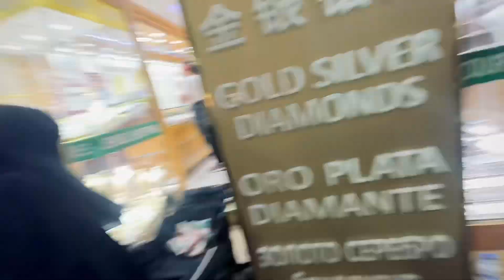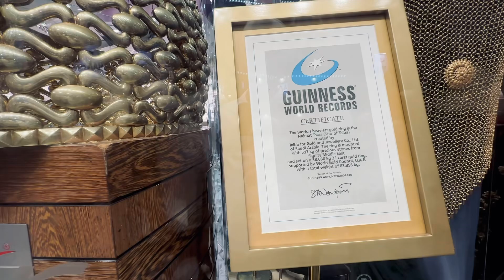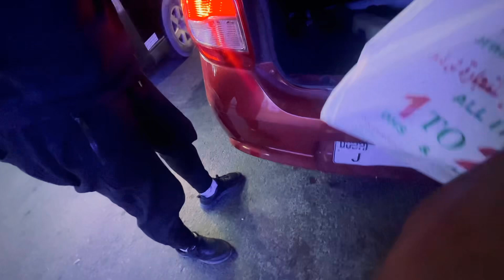First Dashain in Dubai❤️